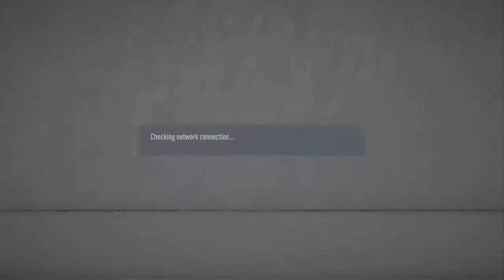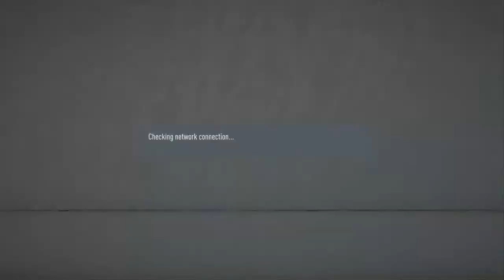Fooking-Ben's Live PS4 Broadcast